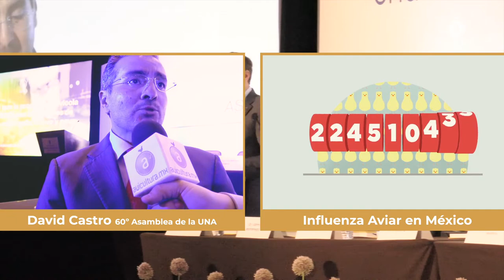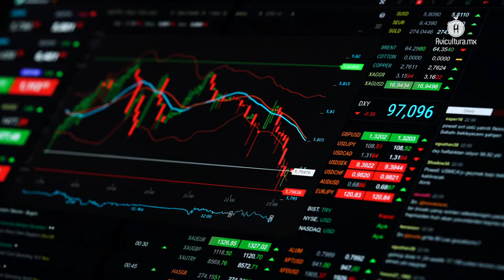David Castro Monroy asumió la presidencia de la UNA, el primer reto: la Influenza Aviar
Durante la 60ª Asamblea Ordinaria de la UNA, el ahora expresidente del organismo, Juan Manuel Gutiérrez, aseveró que la sanidad es el principal rubro a atender para salvaguardar la avicultura y potenciar su competitividad, David Castro, presidente de esta nueva Mesa Directiva recalcó que la Influenza Aviar será uno de los principales ejes de trabajo.

Con una etapa de retos por delante ante la reciente llegada de la Influenza Aviar de Alta Patogenicidad en México, la Unión Nacional de Avicultores (UNA), cambió de presidencia, con Juan Manuel Gutiérrez Martín pasando la batuta a David Castro Monroy como nuevo dirigente del organismo, quien ocupará el cargo durante los próximos tres años.

En entrevista para AVICULTURA.MX, Juan Manuel Gutiérrez destacó que dentro de este contexto, la sanidad es uno de los elementos más importantes a seguir atendiendo como parte de los trabajos dentro del sector, toda vez que de ello deriva no solo el bienestar de las aves, sino también la competitividad del segmento.